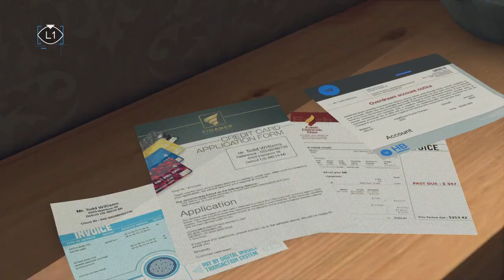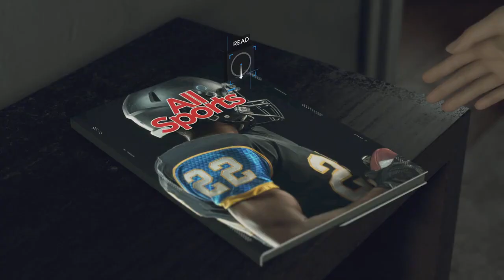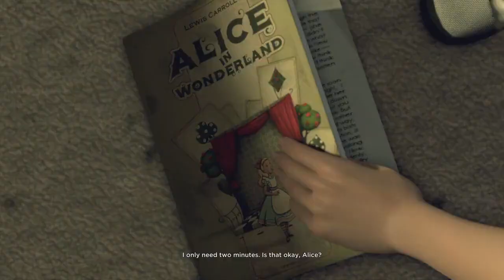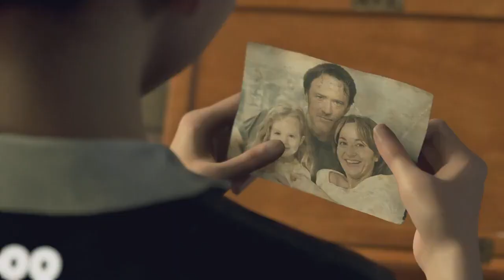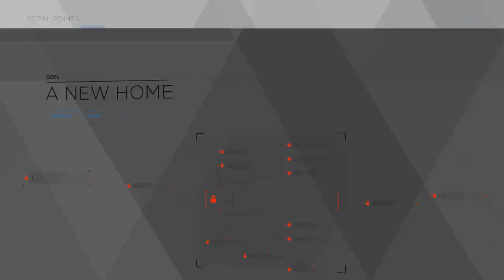Detroit Become Human Walkthrough Gameplay Part 3 A New Home